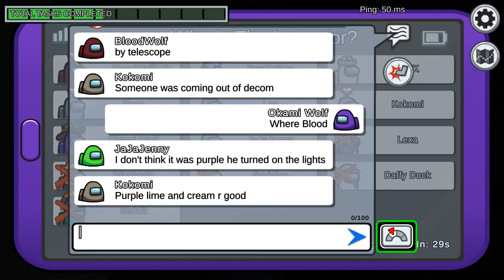Among Us - Episode 2 (ft. James Lawrence)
A M O G U S